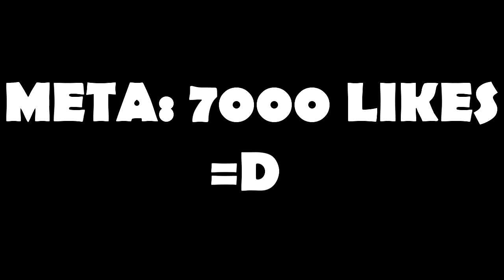Minecraft - PASSADO #2: TEM UMA MULHER! [MACHINIMA]